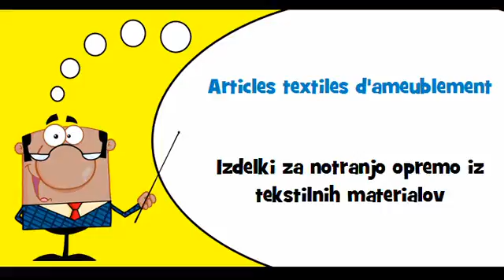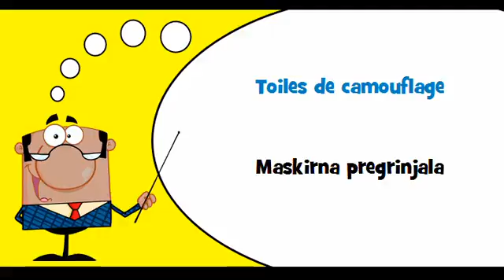VOCABULAIRE FRANÇAIS SLOVENE # Thème = Articles textiles d'ameublement